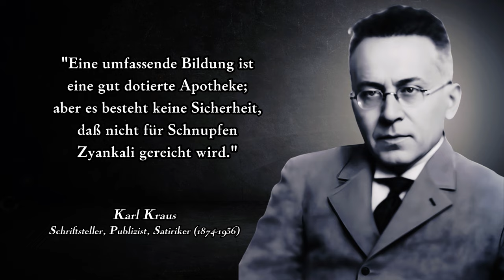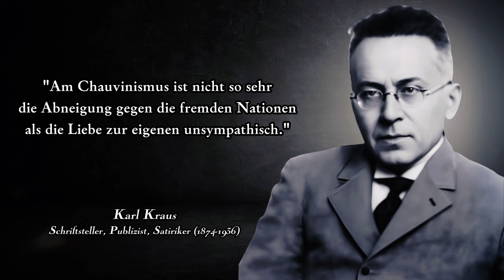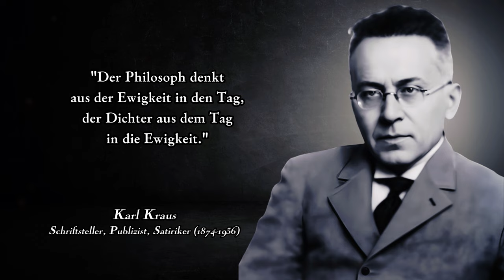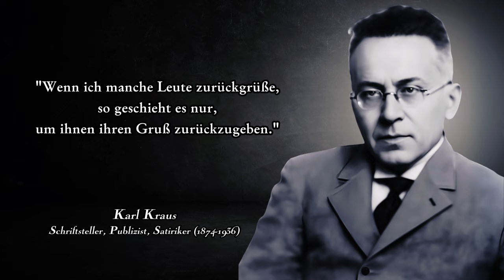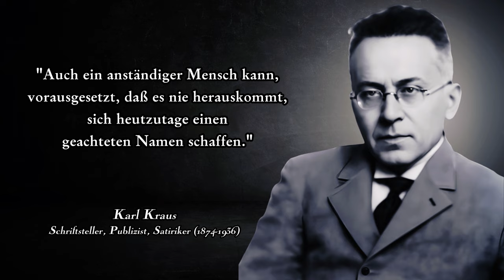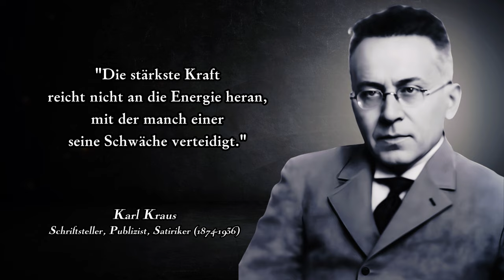Karl Kraus: Stimme der Kritik und Meister der Sprachkunst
Tauchen Sie ein in das faszinierende Universum von Karl Kraus, einem herausragenden Schriftsteller und Satiriker des 20. Jahrhunderts. Entdecken Sie die Schärfe seiner Kritik, sein tiefgründiges Denken und seine einzigartige Sprachkunst, die bis heute inspiriert. Erfahren Sie mehr über sein Leben, seine Werke und den bleibenden Einfluss, den er auf die Literatur und Gesellschaft ausgeübt hat.